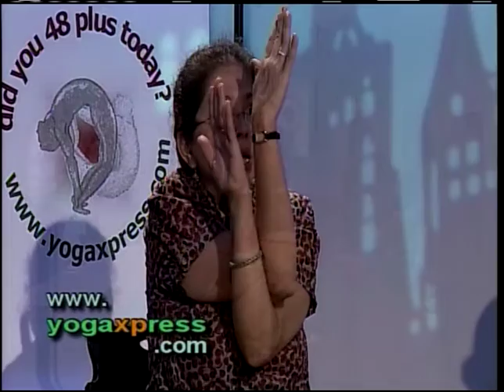Yogaxpress # 67 with Khalebo Harris, Tony Taylor, Jamie Avery